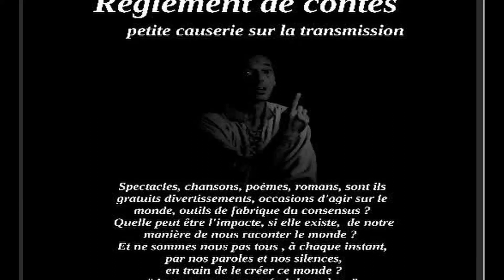Règlement de contes : les petits mensonges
Petite causerie sur la transmission par Eric Derrien.
Règlement de contes - Episode 10
Eric Derrien nous conte la structure mythologique de nos jours.
Réalisation et montage : Jean-Luc Rio